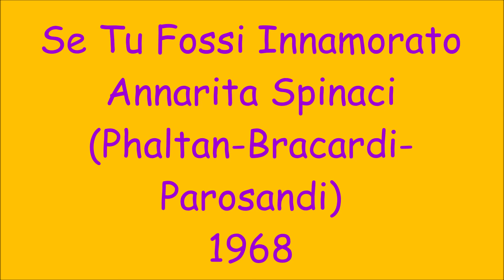Se Tu Fossi Innamorato - Annarita Spinaci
Phaltan - Bracardi - Parosandi 1968